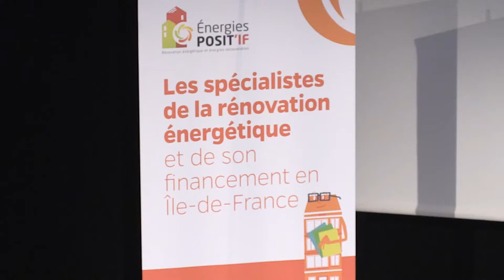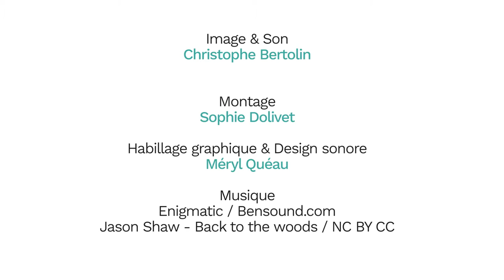Accompagnement des copropriétés : la Maison Départementale de l'Habitat (Essonne)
La 3e conférence annuelle sur les outils financiers de la rénovation énergétique des copropriétés a eu lieu le 31 mai 2016 à Paris.
Organisée, comme les 2 éditions précédentes, par l'ARENE Île-de-France et Énergies POSIT'IF, elle mettait le focus cette année sur l'accompagnement des copropriétaires, première pierre de tout financement.
Place à Annie-Claude Rastell, directrice de la Maison Départementale de l'Habitat de l'Essonne.